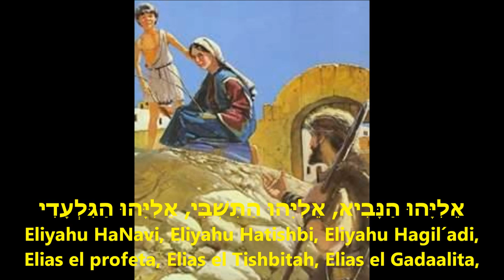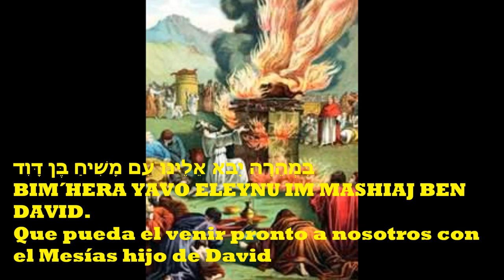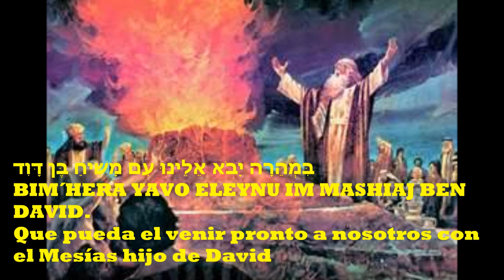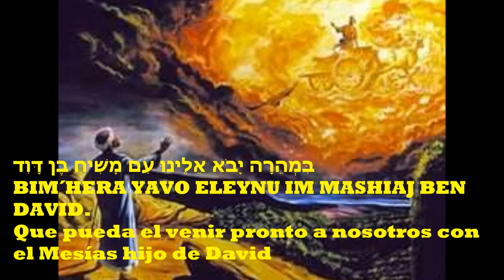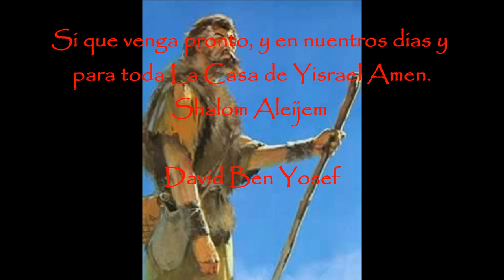Eliyahu HaNavi Elias el Profeta Subtitulos DavidBnYosef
"Eliyahu HaNavi" Eliyahu El Profeta es una canto Hebreo suplicando, pidiendo por el profeta Elías, como un invitado en la seda de Pesaj, (La Pascua), para que regrese pronto con el Mesías. Este canto es también parte del servicio tradicional de Havdalah, (Separación).
Elías era nativo de Toshav, (Tishbahaj) y más tarde se movió a Galaad. Es por éso, que el es conocido de ambas maneras; El Tishbitah y El Gadaalita.

,אֵלִיָּהוּ הַנָּבִיא, אֵלִיָּהוּ הַתִּשְׁבִּי, אֵלִיָּהוּ הַגִּלְעָדִי
Eliyahu HaNavi, Eliyahu Hatishbi, Eliyahu Hagil´adi,
Elias el profeta, Elias el Tishbitah, Elias el Gadaalita,
Elijah the prophet, Elijah the Tishbi, Elijah the Giladi,

.בִּמְהֵרָה יָבֹא אֵלֵינוּ עִם מָשִׁיחַ בֶּן דָּוִד
Bim´hera Yavo Eleynu Im Mashiaj Ben David
Que pueda el venir pronto a nosotros con el Mesías hijo de David
May he soon come to us with Messiah, son of David.

Bendiciones

David Ben Yosef